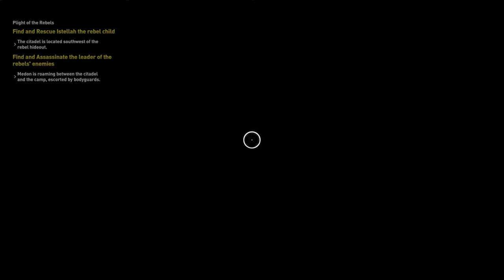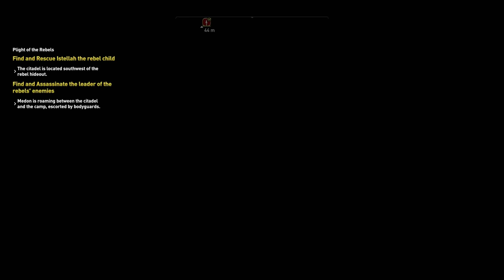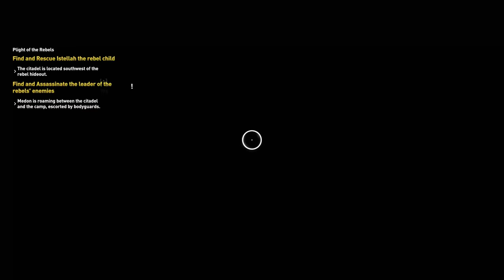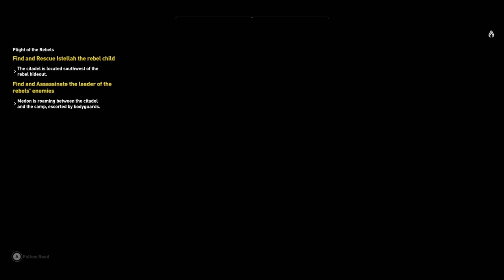Part 120, Let's Play Assassin's Creed Origins (4k | Xbox One X)